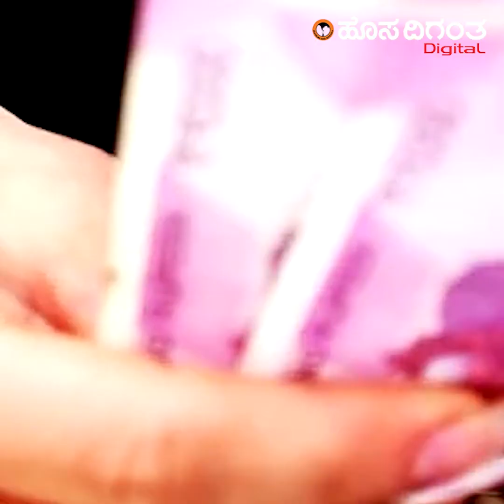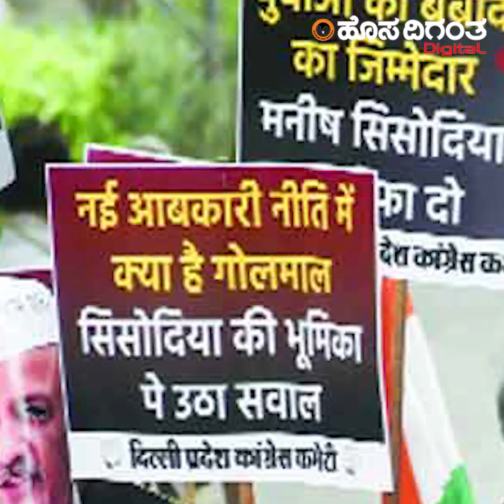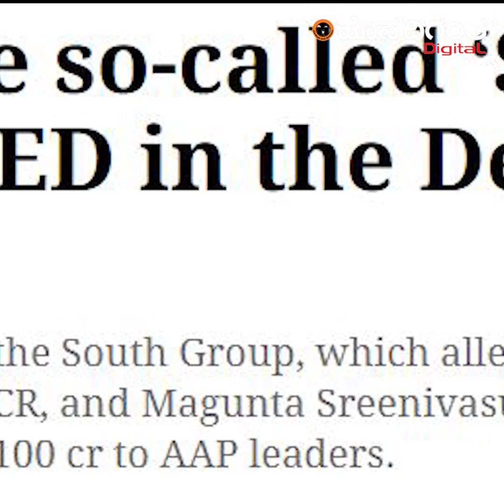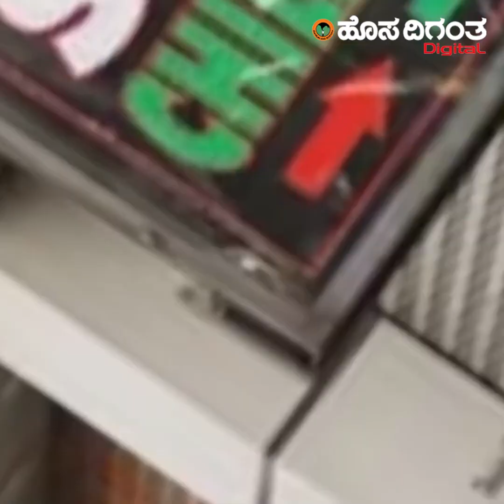ದಕ್ಷಿಣ ಭಾರತದ ರಾಜಕೀಯವನ್ನೇ ಅಲ್ಲಾಡಿಸಲಿದೆಯಾ ದೆಹಲಿ ಸಾರಾಯಿ ಹಗರಣ? Manish Sisodia | Delhi Liquor Scam